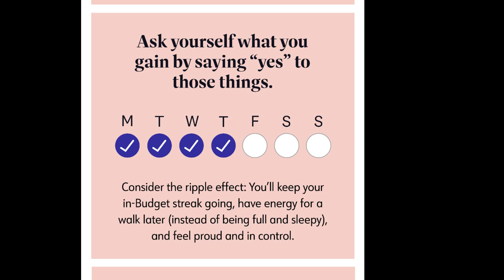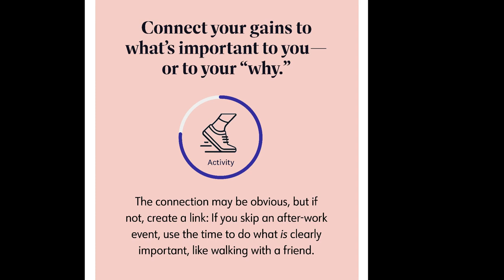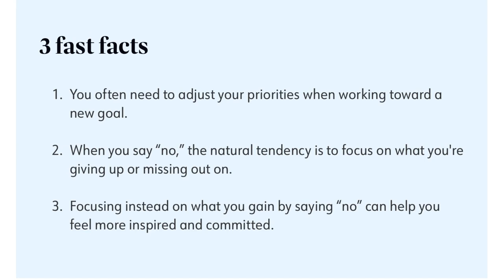WEEKLY WW WEIGH IN - OMG THE SCALE.....😱😱 -140 POUNDS - WEIGHT WATCHERS - WEIGHT LOSS TIPS!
HAPPY FRIDAY!! Boy. the scale was crazy this week! Let's talk about it!

$30 OFF!!

🎉NUTRITION CHANNEL!!!

Code- jennswwjourney

Code- jennswwjourney